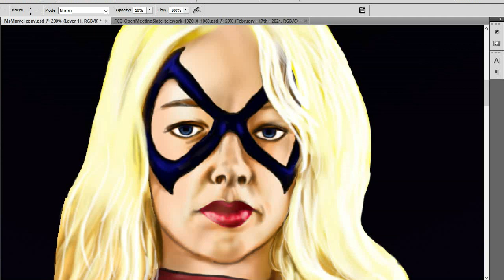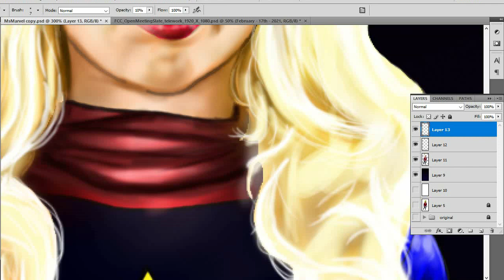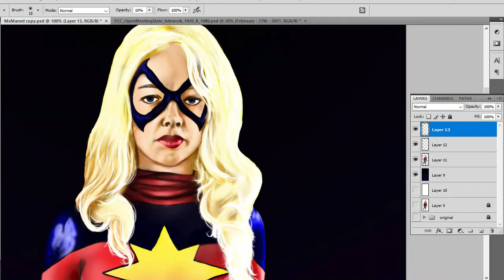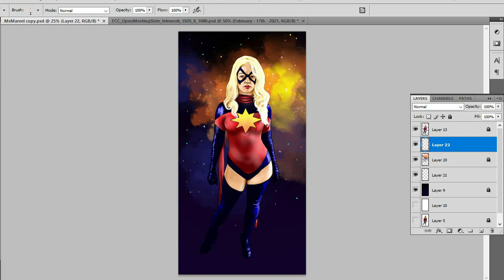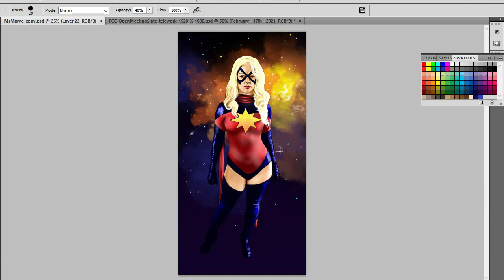Ms Marvel finished, finally!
I know that it dragged on, but I kept to my schedule and allotted time. If you followed my progress, I appreciate it.